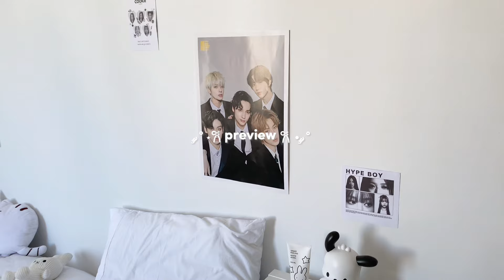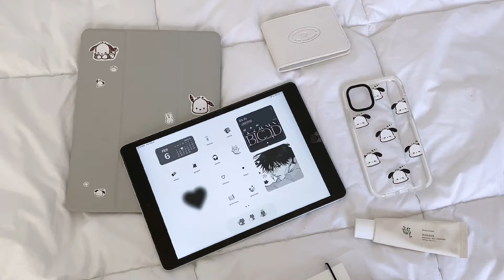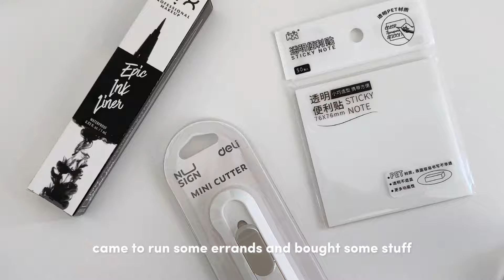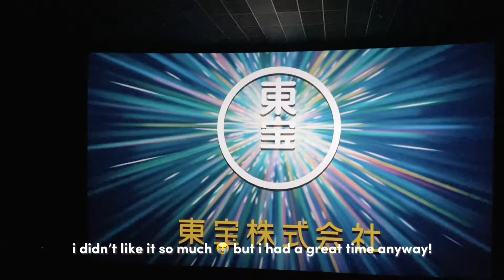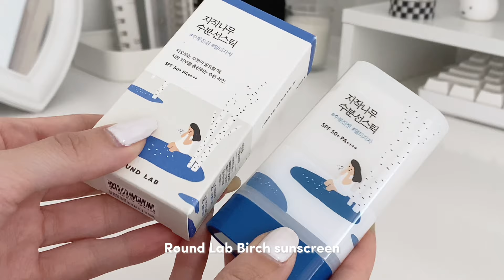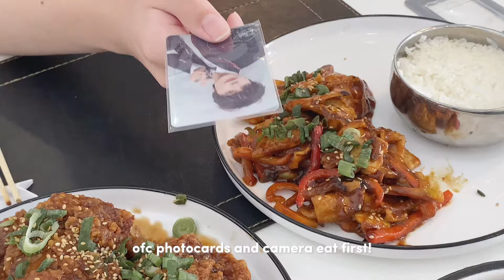UNI STUDY VLOG 📁: studying on campus, productive days, what’s in my bag, ootd, korean makeup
hi welcome to a new study vlog! i really hope u enjoy ꒰ᐢ. .ᐢ꒱ ♡

♡ Olive Young - LINA111 for $$ off

₊˚⊹ music used